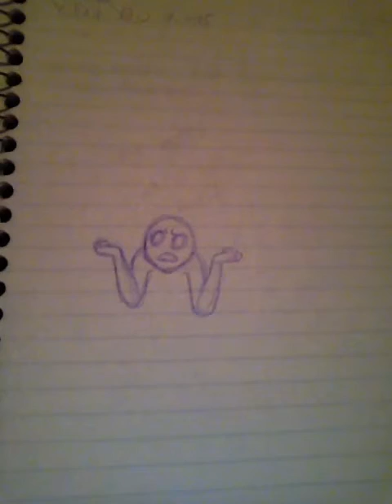Sorry guys. It needed to be done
😞 sad night for the beats crew..